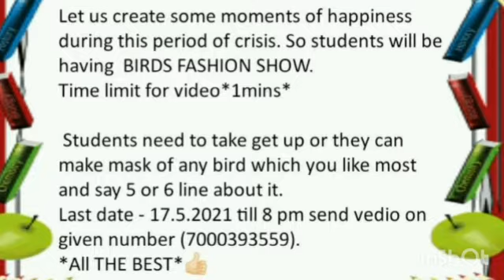INTRA CLASS BIRD FASHION SHOW COMPETITION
NEW ERA PUBLIC ACADEMY
TRADITION OF EXCELLENCE